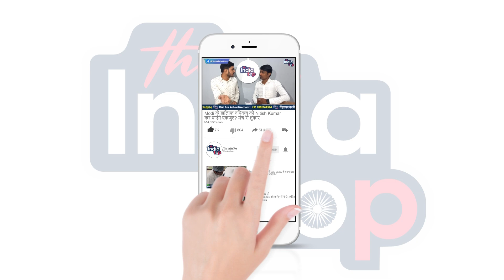Bihar को बदनाम करने वाला मास्टरमाइंड, Manish Kashyap ने आखिर कैसे बनाया फेक वीडियो !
Bihar को बदनाम करने वाला मास्टरमाइंड, Manish Kashyap ने आखिर कैसे बनाया फेक वीडियो,अब जाना पड़ा जेल!